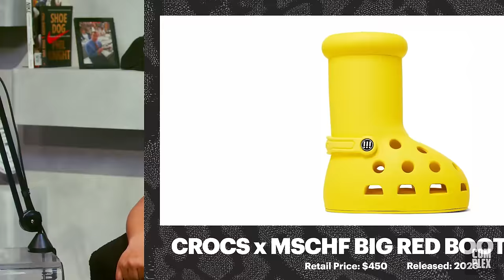Kerwin Frost Talks Adidas, McDonald's, and Post Malone | The Complex Sneakers Show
Kerwin Frost—designer, wearer of big fits, talk show host—has worn many hats in the streetwear industry. Here, he talks about the realities of signing with a big brand like Adidas, making footwear with McDonald’s, and Post Malone’s total lack of footwear. Frost also gives his perspective on the many collaborators he’s seen go through Adidas, from Jonah Hill to Jerry Lorenzo. At the top of the episode, hosts Joe La Puma, Brendan Dunne, and Matt Wetly discuss Lil Nas X’s absurd half marathon sneakers, Nike’s Bape lawsuit, and Adidas trying to sign Taylor Swift.

TIMESTAMPS:
0:00 - 3:08: Intros
3:09 - 4:58: Episode Topics
4:59 - 7:39:  Nike’s Bape Lawsuit
7:40 - 10:26: MSCHF 2X4 Boot
10:27 - 14:03: Adidas Trying to Sign Taylor Swift
15:47 - 23:03: Gatekeeping Sneaker Information
23:04 - 26:04: Kerwin Frost Joins
26:05 - 31:44: Kerwin on Making Footwear with McDonald’s
31:45 - 34:03: Sneaker Cam
34:04 - 36:46: Kerwin on Signing with Adidas
36:47 - 39:05: Christmas with the Kardashians
39:06 - 50:29: Memorable Sneaker Releases
50:30  - 54:37: The Best Episodes of “Kerwin Frost Talks”
54:38 -1:08:41: Differences between Working With Adidas and McDonald’s
1:08:42 - 1:11:38: Designer Sneakers
1:11:39 - 1:12:06: Outro